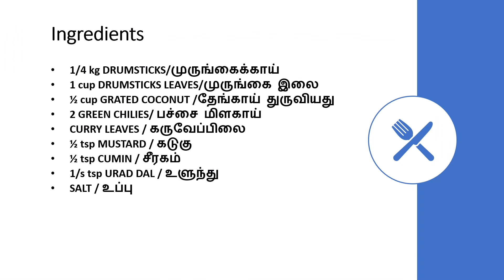Murungaikai murungaikeerai poriyal - iron rich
Ingredients:
1/4 kg DRUMSTICKS/முருங்கைக்காய்
1 cup DRUMSTICKS LEAVES/முருங்கை இலை
½ cup GRATED COCONUT /தேங்காய் துருவியது
2 GREEN CHILIES/ பச்சை மிளகாய்
CURRY LEAVES / கருவேப்பிலை
½ tsp MUSTARD / கடுகு
½ tsp CUMIN / சீரகம்
1/s tsp URAD DAL / உளுந்து
SALT / உப்பு